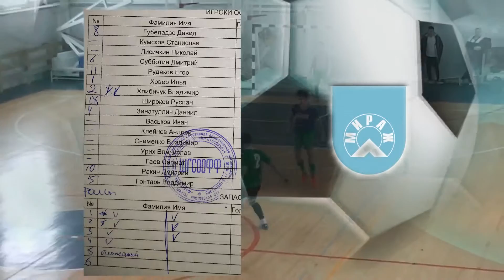Футбол "Мираж СШ-5" "Молодёжная Сборная - 1" 0:7 - Лучшее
Футбол "Мираж СШ-5" "Молодёжная Сборная - 1" 0:7 - Лучшее. ЗИМНЕЕ ПЕРВЕНСТВО ПО МИНИ-ФУТБОЛУ г Шахты 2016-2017 г.